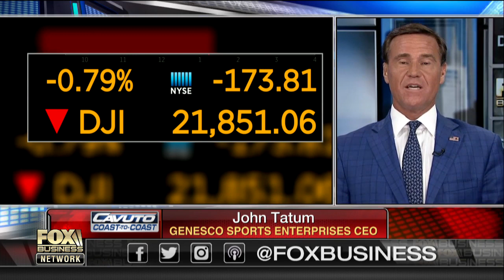Trump’s Charlottesville reaction may affect growth agenda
Daily Beast reporter Betsy Woodruff, Genesco Sports Enterprises CEO John Tatum and Trump Media Advisory Board’s Gina Loudon on the growing fears the Charlottesville backlash could lead to agenda delays